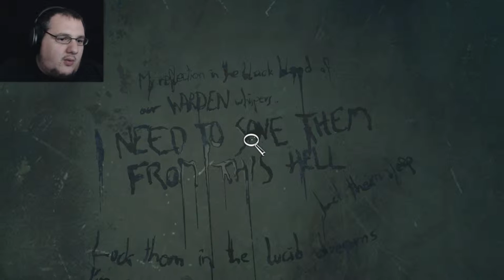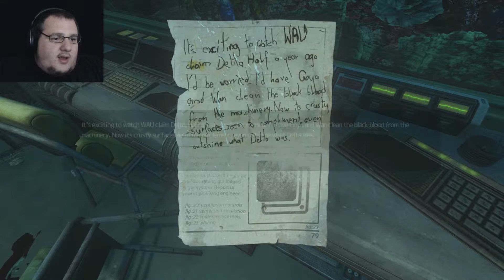SOMA | Part 7 | TO THETA AND BEYOND!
Coming up in tonight's episode, we beat a robot with a stick! We hail a zeppelin and confront a giant door!